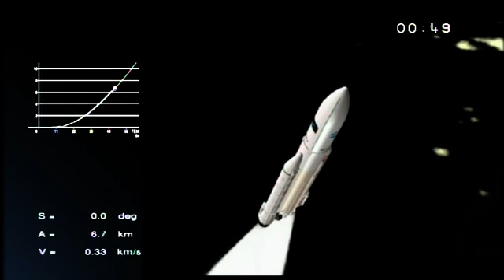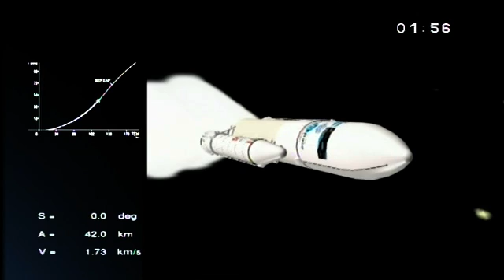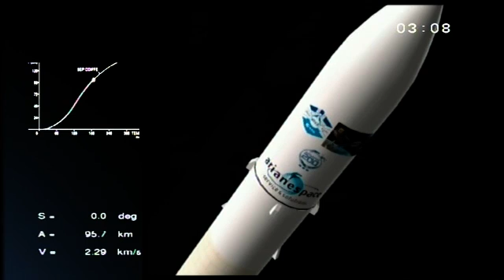Launch of ATV Johannes Kepler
Replay of the launch of the ATV Johannes Kepler which took place on 16 February 2011 from Europe's Spaceport in Kourou.